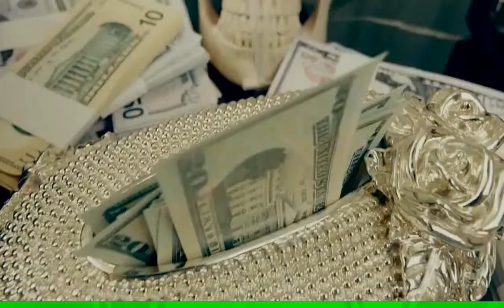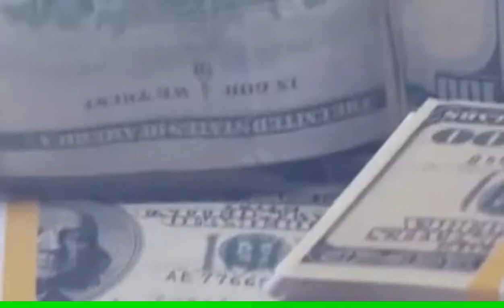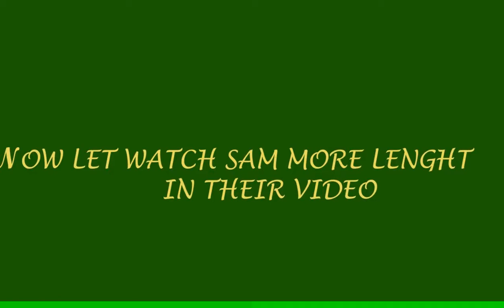Medikal Vs Kweku Smoke Spending Money(Fake Or Real) On Their Videos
You guys shouldn't miss this part of the game
See for yourself if our men are just lying to us about the .RealMon$y#.